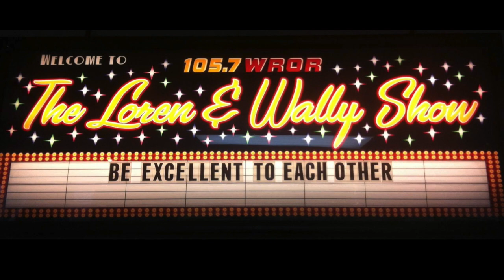WROR 105.7 Boston - Loren & Wally - Loren Announces End of Loren & Wally Show - June 28 2019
WROR 105.7 Boston - Loren & Wally - Loren Owens Announces Loren & Wally Show Will End - June 28 2019